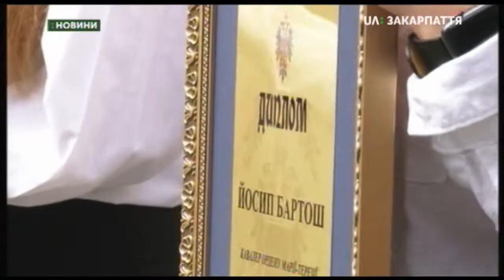03.05.2019. Новини. 19:00